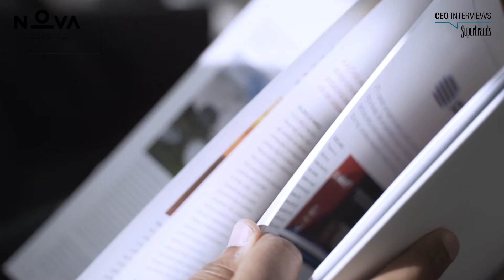Superbrands PORTUGAL (2021) | NOVA SBE - Daniel Traça (Dean)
Over our 40-year history, NOVA SBE (Nova School of Business and Economics) has become the top brand in higher education in Portugal, namely in the areas of business, economics and finance.
This success is explained by the focus on a rigorous and demanding approach to teaching and research; by our efforts to become more and more international; and by our naturally bold and vanguardist culture.
Today, we are fully committed to grow internationally. The Bologna reform, and the subsequent opening of the European Higher Education market, created an opportunity for new brands to emerge in Europe. That is where we see ourselves and how we’re positioning ourselves for the future.